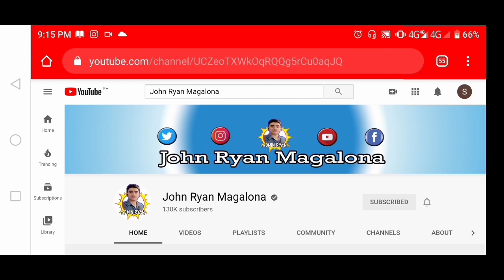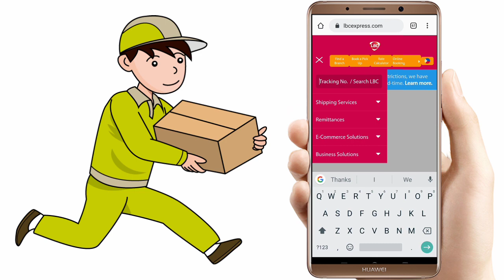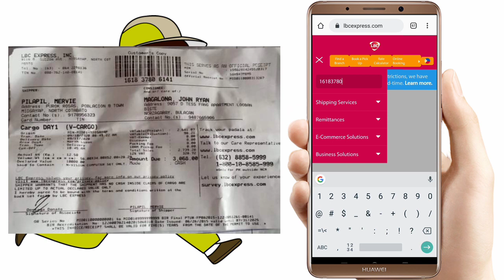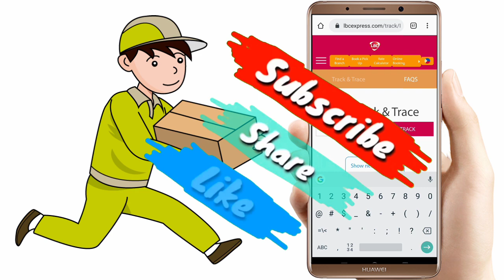Paano mag track ng package o parcel sa LBC | How to track your package in LBC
Ang nilalaman ng video na Ito ay tungkol sa Kung Paano mag track ng package sa LBC